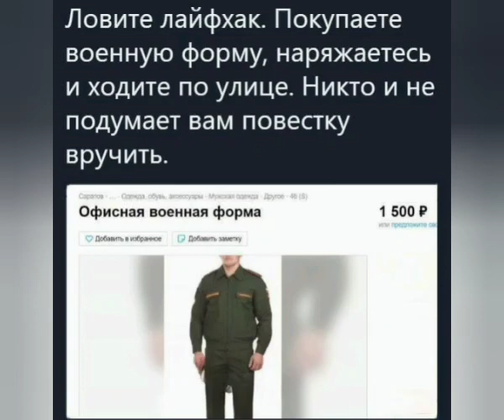Лайф хак для рашистів